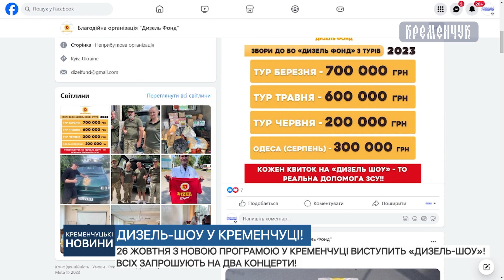26 жовтня з новою концертною програмою до Кременчуцького Палацу Культури завітає «Дизель Шоу»!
26 жовтня з новою концертною програмою до Кременчуцького Палацу Культури завітає «Дизель Шоу»!